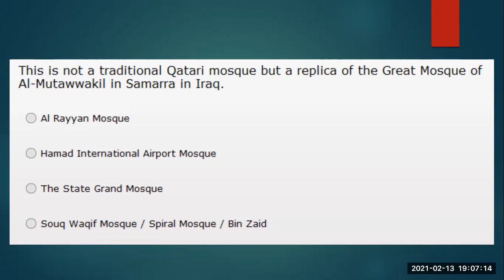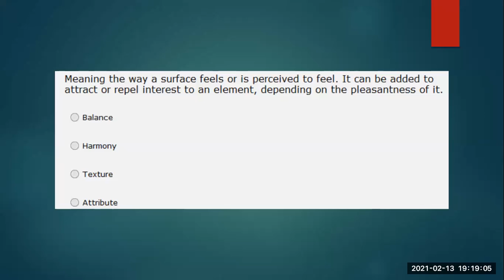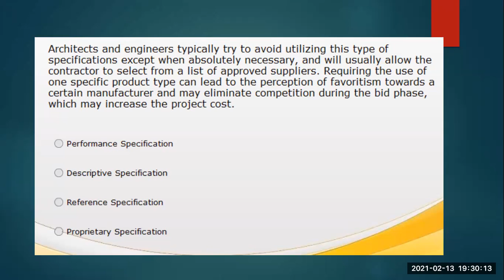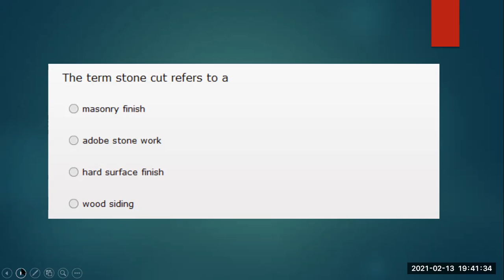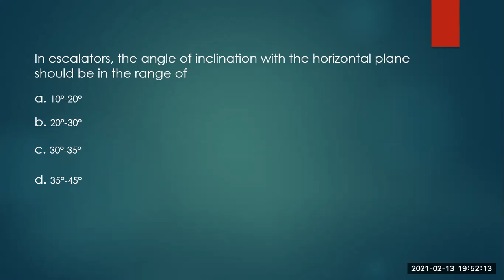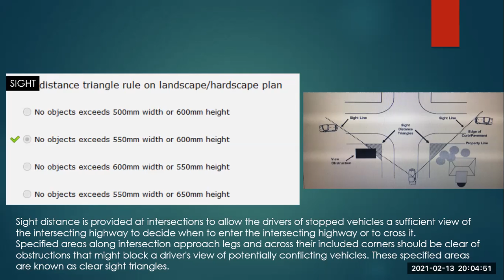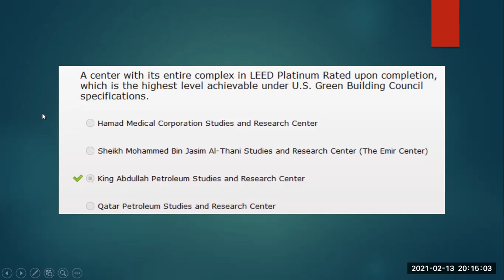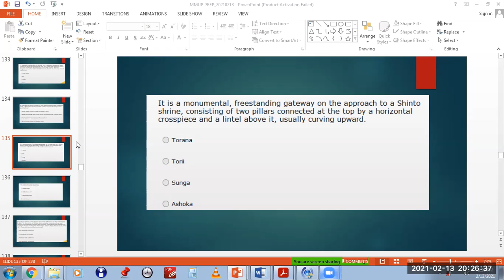UPDA Exam Study Material l MMUP Qatar Exam l UPDA Qatar Architects Exam Questions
Green International’s experts Simplified your UPDA Architecture Exam Preparation with a Right & smart Preparation Strategy. Thus, Joining the Green Intl Course today to begin a structured preparation to ace the exam with ease.

This is the Smartest and best Way to Crack Your UPDA Architecture Exam on Your 1st Attempt in Qatar.

Do not miss the early chance of achieving MME Engineer License

Prepare Smart with Green International’s UPDA Architecture Course

Get the Green Intl UPDA MMUP Architecture Course for 30 Hrs. and become an MME Licensed Engineer

Leading and Pioneer
120+ Engineers per month availing our training services.
10,000+ Engineers obtained our training services

Highlights of customized High Success Rated MMUP UPDA Architecture Course

Customized MMUP UPDA Architecture Qatar Exam Syllabus Focused on UPDA Architecture Study Material

A high-Quality learning experience with PPT presentation for better learning

Highly interactive Live UPDA MMUP Architecture Exam training with our Industry Expert trainers

UPDA Architecture Mock Test of real MMUP UPDA Architecture Exam Questions with Hands-on Workout sessions and Exercises

Achieve success in 1st Attempt with our Highly focused 10-15 Mockup Exams with our training – Save 76% efforts with Smart Preparation @Green International

Rigorous Coaching of UPDA Architecture Syllabus by 30+ years Industry experienced Expert professionals in Architecture and Project Management field

Prepare well in a smart way to achieve Success and obtain MME registration

Live Quiz practices in each training session and on our dedicated website

High-Quality Video Recording of each Lecture shared in a dedicated WhatsApp group for review
High Success rated UPDA Exam Training in Qatar than any other training provider (96% success rate)

Continuous discussions doubt clarifications and sharing of latest questions by training
participants in the WhatsApp group